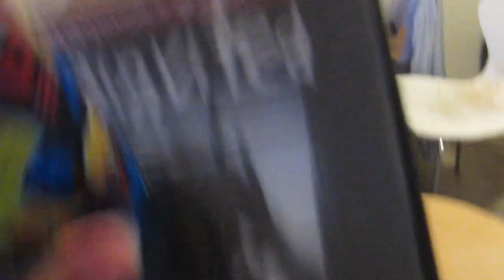Efterskole Vlog 04 - VI ER SKØRE! | Mathulde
Her er nogle tilfældige, men sjove klip fra ØU
Kommenter for mere!